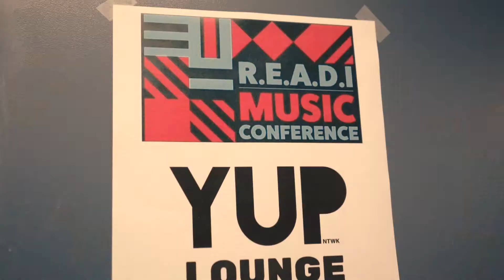CT Office of the Arts READI Music Conference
About the conference: The READI music conference was open to artists of all musical genres however our aim was to target pop culture and the millennial population. We partnered with the YUPntwk which is a part of The CT Public Broadcasting Network and they have designed a human center approach around supporting young creatives of color. In the Connecticut Office of the Arts, part of our Strategic plan is to focus all of our programs in alignment with READI (relevance, Equity, access, diversity and Inclusion). This music conference is being designed specifically to target those from historically underrepresented communities that are trying to break into the music industry or trying to make a living as a musician.  Please go here to see more info about what we did for READI music conference
About the Connecticut Office of the Arts:

VISION: Inspire. Empower. Educate. Transform. The arts are a human right. The Connecticut Office of the Arts envisions a world where the arts, in all forms, are embedded in everyday life.
MISSION: The Connecticut Office of the Arts animates a culture of creativity across Connecticut by supporting arts making and arts participation for all people.
In Connecticut, the state agency charged with fostering the health of the creative economy is the Office of the Arts (COA), which is located in the Department of Economic and Community Development (DECD). The Office of the Arts develops and strengthens the arts in Connecticut and makes artistic experiences widely available to residents and visitors. Through our grant programs, the Office of the Arts invests in Connecticut artists and arts organizations and encourages the public’s participation as creators, learners, supporters, and audience members. Through our programs and services, the Office of the Arts connects people to the arts and helps to build vital communities across the state.